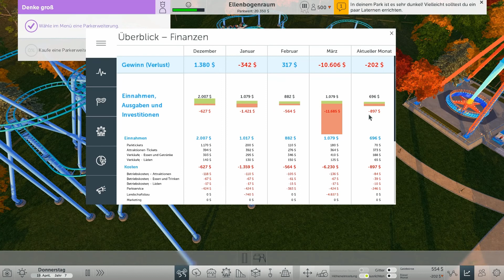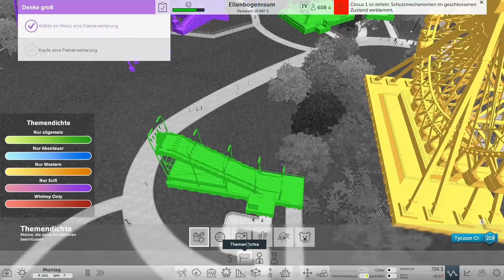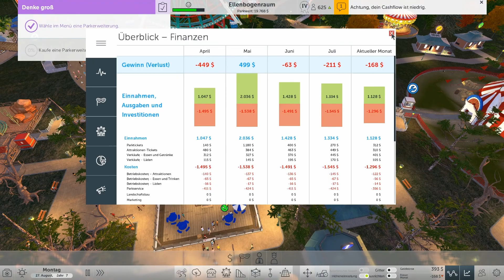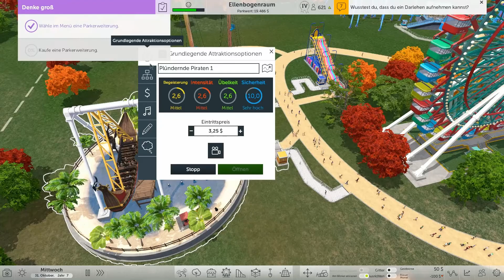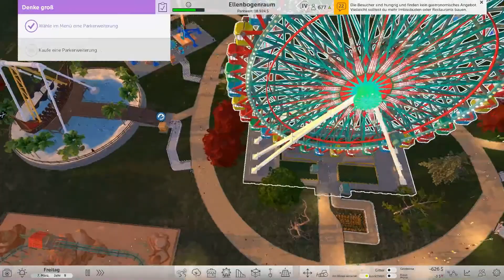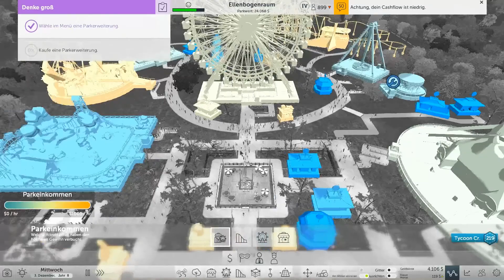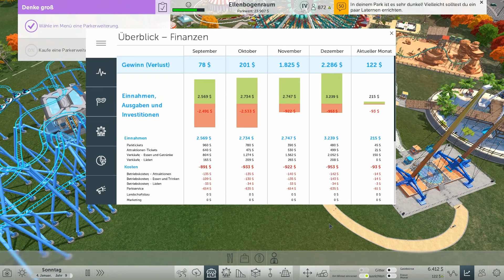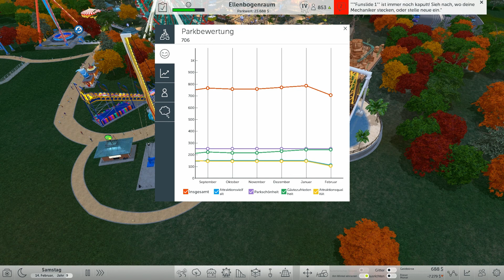♥ Rollercoaster Tycoon World ♥ Let´s Play mit Nimmex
SORRY für den schlechten Sound!! :)

So wie angekündigt mache ich dann doch mal das Let´s Play auf
RCT World. Ich bin sehr gespannt wie das Spiel nach der langen Zeit die es schon auf dem Markt ist.

Hab spaß an dem Let´s Play

Auch interessante Link´s

EUER Nimmex